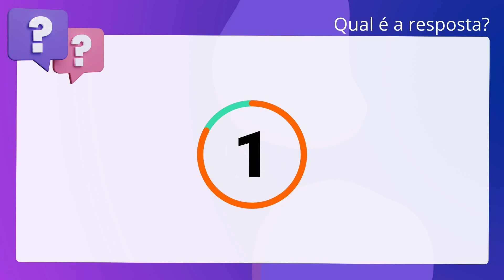QScon Direito: [Art. 303, RI-TJPI] Texto de Lei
Art. 303, RITJPI | Texto de Lei

De acordo com o Regimento Interno do TJ-PI, é correto afirmar que a arguição de. suspeição ou impedimento de Desembargador será sempre individual, não ficando os. demais Desembargadores impedidos de apreciá-la, ainda que também recusados.

Gabarito: Verdadeiro